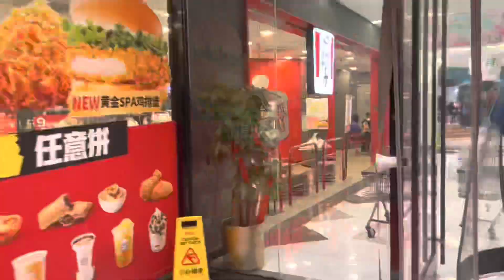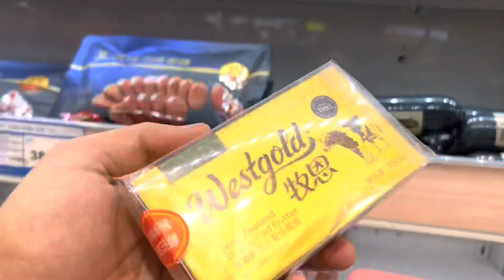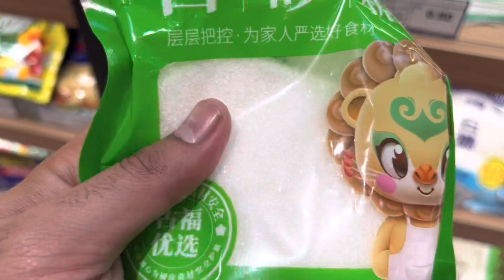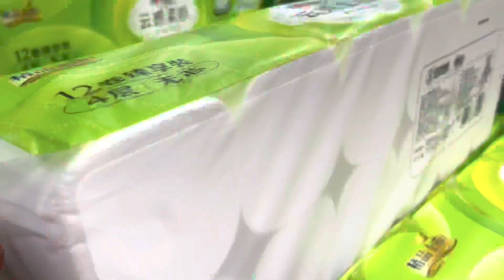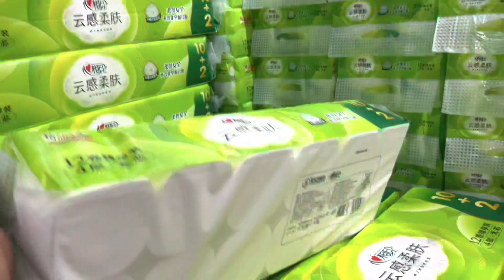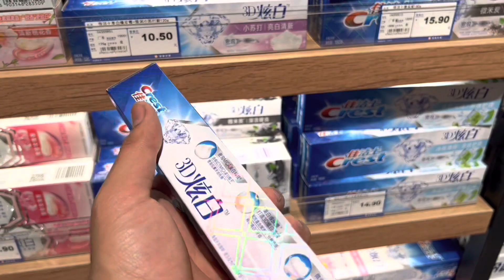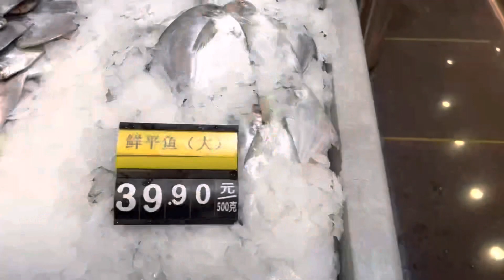China🇨🇳 mein bhi mehngai ka Tofan#Weekly grocery